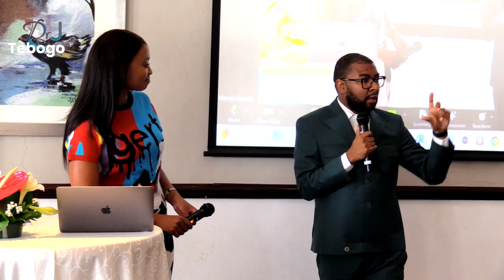From Accidental Entrepreneurship to Diversified Success: Tebogo's Inspiring Journey | DrJ Biz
Join us as we delve into the remarkable entrepreneurial journey of Tebogo, who stumbled into entrepreneurship by accident and transformed it into a thriving business empire.

Starting with a transportation business supplying trucks to mining companies, Tebogo quickly recognized opportunities beyond his initial venture. Through strategic diversification, he expanded his portfolio into high-growth industries like real estate and entertainment, achieving remarkable success.

Tebogo's story is a testament to the power of perseverance, innovation, and seizing opportunities.

DrJ provides services including, but not limited to:
- Business & Executive Coaching
- Online Coaching
- Public Speaking & Motivational Talks
- Research Support (Thesis Writing)
- Data Analysis
- Mentorship for Entrepreneurs and Youth
- Enterprise Development Support Partner